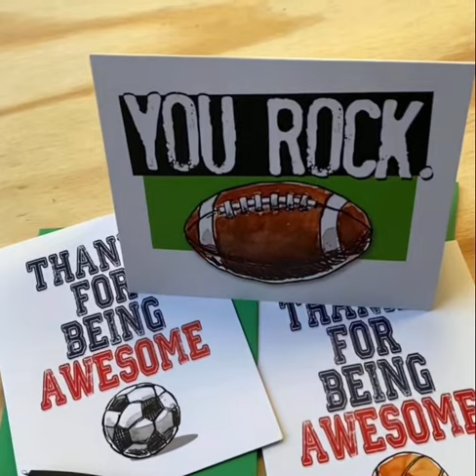Play Strong Sports Powercards - You Rock!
Play Strong Sports Powercards - You Rock! Football"You ROCK." Note Cards (4.25"x5.5") 12-PACK Sports Powercards Clear Wrap Set 12-PACK